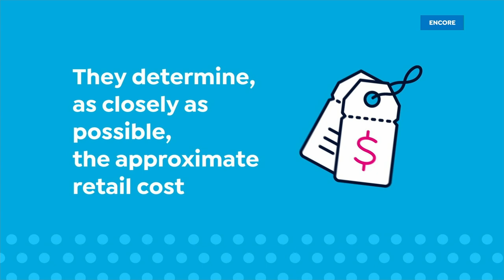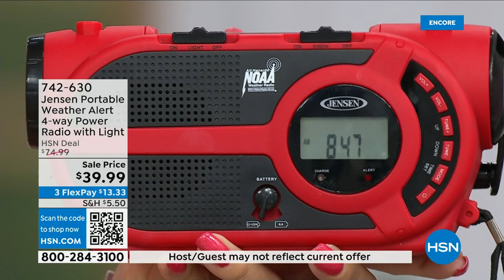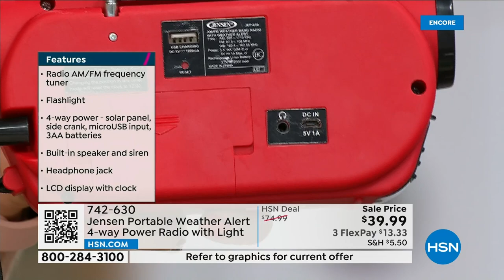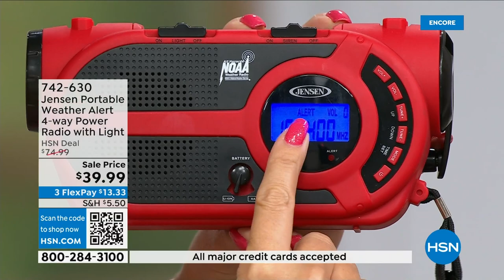HSN | Best of HSN 08.28.2023 - 03 AM